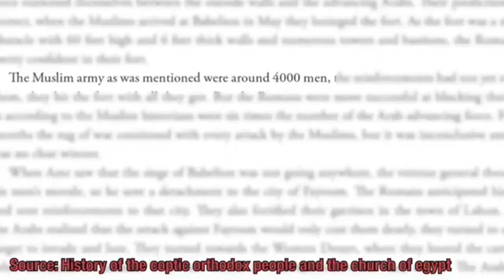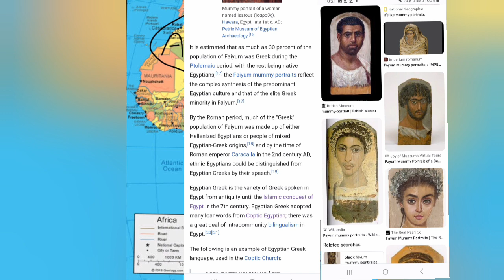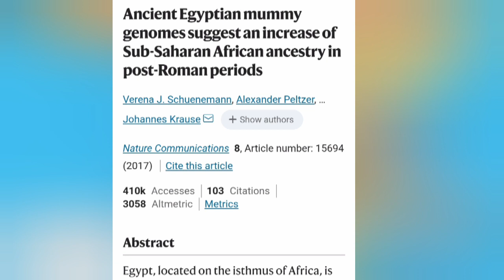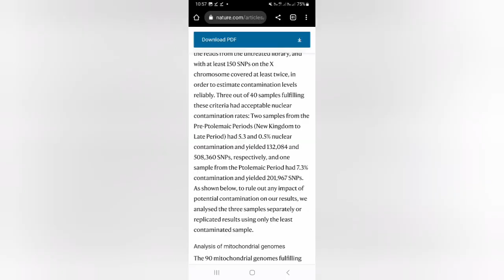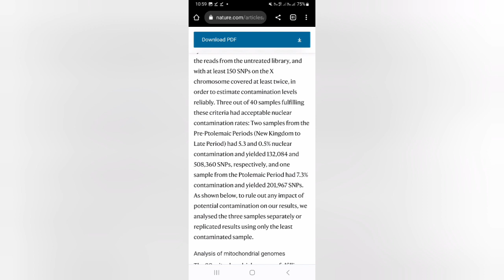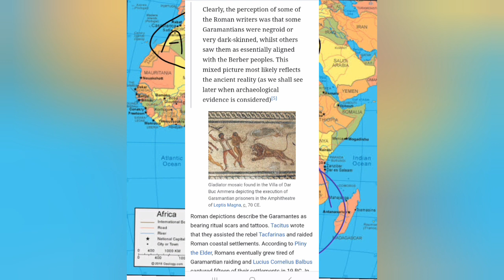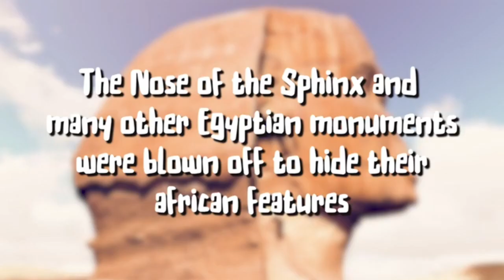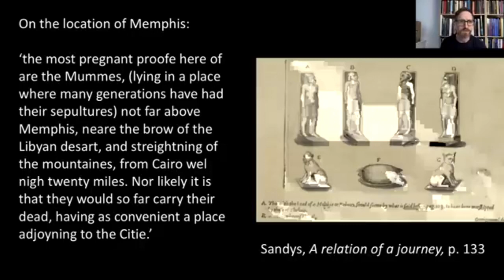the true egyptians debate. what race are they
keep in mind I'm not saying that most Egyptians were black or anything like that or even Middle Eastern all I'm saying is that it is funny that people do not investigate anything outside of this with as little bigger as they do this one